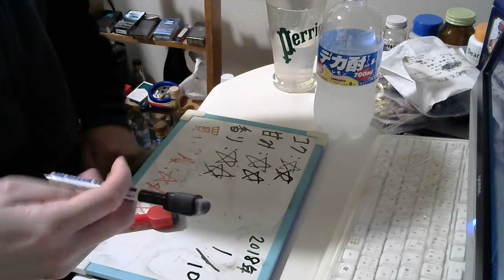酒好きな元新潟人の飲酒動画 part１４３４ デカ酎 レモン【チューハイ】